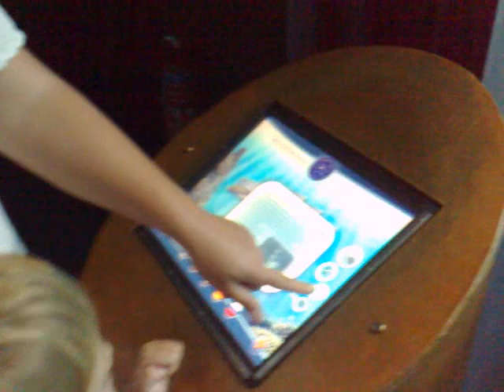herakleio aquarium 2